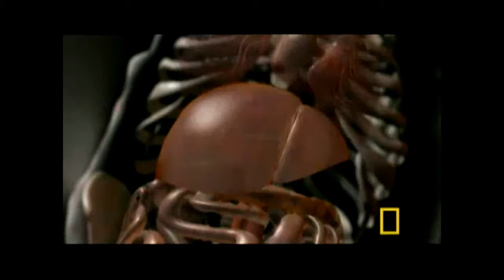Ressacas vs. Saúde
Um pequeno video criado pelo National Geographic Channel, e legendado por mim, que mostra os perigos do Alcool e das Ressacas à nossa saúde... Atreva-se a Explorar no Interior de um Corpo Vivo!

Clip Video: Inside of a Living Body - No Interior de um Corpo Vivo!